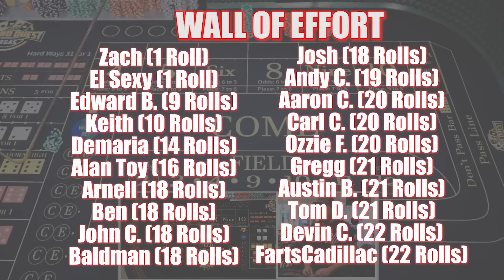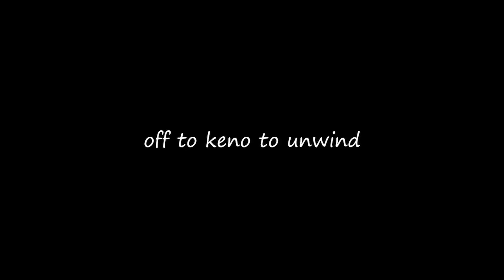🔥BEST HORN PLAYER🔥 30 Roll Craps Challenge - WIN BIG or BUST #331